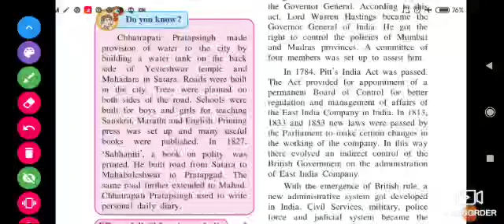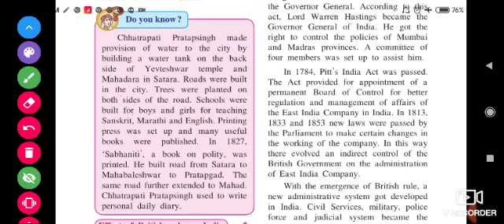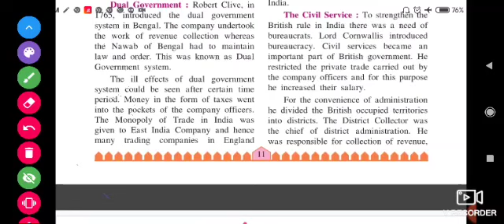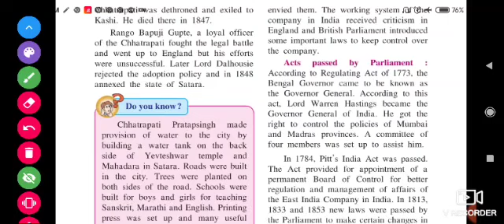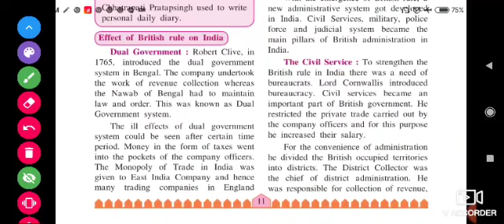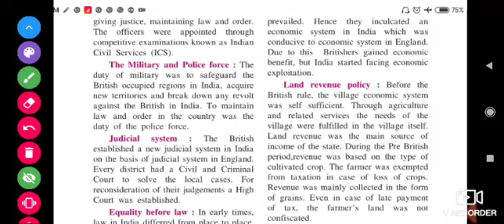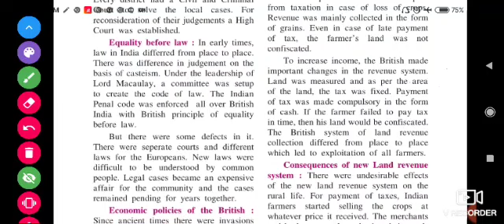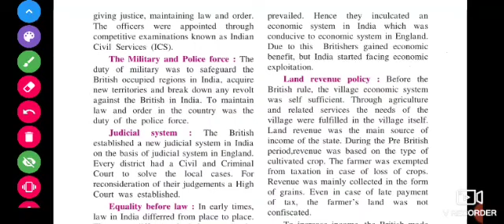Class 8 th History lesson no 3 Effects of British Rule part 2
Class 8 th History
lesson no 3
Effects of British Rule
part 2